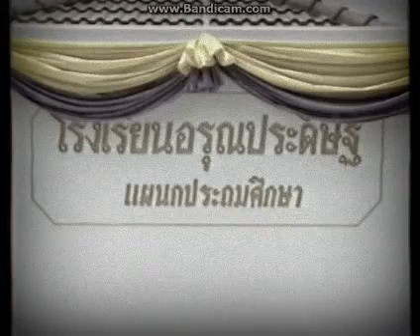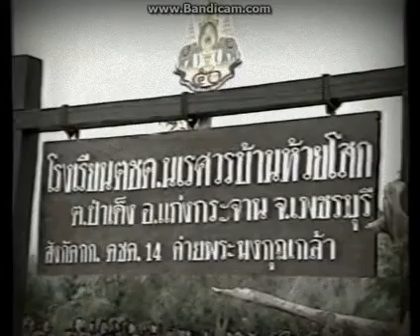ข่าวในพระราชสำนัก วันที่ 22 มีนาคม 2538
ข่าวในพระราชสำนัก ช่อง 3 วันที่ 22 มีนาคม 2538
ผู้ประกาศข่าว คุณสิทธิชาติ บุญมานนท์-คุณนัจนันท์ พฤกษ์ไพบูลย์